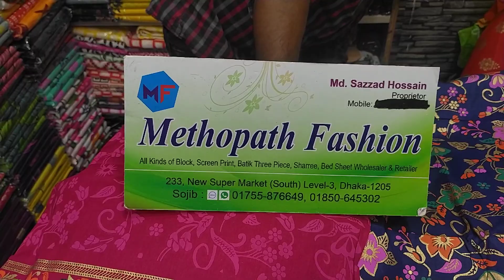মাত্র ৫০০ টাকায় মনিপুরী স্কিন প্রিন্ট থ্রি-পিছ কিনুন /Only 500 tk monipuri skin print three piece.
পাইকারী দামে হাফ সিল্কের উপর এপ্লিক কাটওয়াক শাড়ি কিনুন /Wholesale prices aplic katwork saree buy.

অরিজিনাল Wet n wild মেকআপ প্যাকেজ কিনুন দাম জানুন /Original wet n wild makeup collection buy bd.